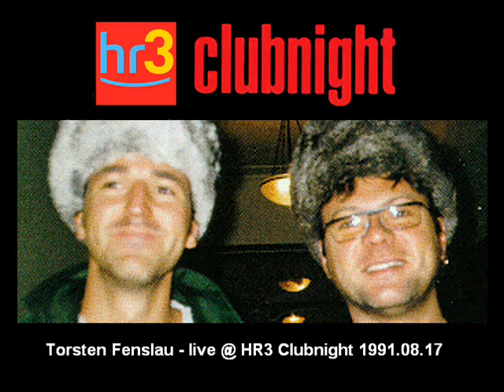Torsten Fenslau - live @ HR3 Clubnight 1991.08.17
Torsten Fenslau was one of the most influential producers of the early German dance scene. His commercial breakthrough came in 1993 with Culture Beat's 'Mr. Vain' which topped all European charts that year. Other tracks stayed pretty much underground, but became legendary clubhits nevertheless (e.g. 'Die Kybernauten' by Klangwerk or 'Alone It's Me' by Abfahrt).

Torsten ran his own label Abfahrt Records and was resident DJ at Dorian Gray in the terminal-basement of Frankfurt airport. He died much too early in a car accident on the 6th of november 1993. His music lives on in the many sets people have on tape from his appearances in the 'hr3 Clubnight' radio show.

01. The Sound Vandals - On Your Way (Deep Mix)
02. Photon, Inc. - Generate Power (Wild Pitch Mix)
03. Culture Beat - No Deeper Meaning (51 West 52 Street Mix)
04. Tyrell Corp. - Running (Turn In, Tune Out, Drop Out)
05. P.W.M. - Are You Ready To Move (Techno Mix)
06. 2 In A Room - Body To Body (Remix)
07. C & C Music Factory - Things That Make You Go Hmmm... (Club Mix)
08. 2 In A Room - Do What You Want (Morales Club Mix)
09. Escape From Brooklyn - Ecstacy Recall (The Energetic Flashback Mix)
10. Never Mind - White Form (High Modulation Mix)
11. L.A. Style - James Brown Is Dead
12. T99 - Anasthasia (DELETED)
13. P.M. Dawn - Set A Drift On Memory Bliss (DELETED)
14. The Deputies Of Love - Deputy Of Love (Clubmix)
15, Human Resource - Dominator
16. Cübic 22 - Night In Motion (Original Mix)
17. Cola Boy - 7 Ways To Love (Original Mix)
18. Moby - Go (Video Mix)
19. Apollo 440 - Destiny (Theta Wave Immortality Remix)
20. ??
21. M1 - Feel The Drums (Sweaty Drums Mix)
22. Sound To Light - He Butcher
23. Dance 2 Trance - We Came In Peace ('91 Mix)
24. Fire On High - Float In A Dream Of EX-TC
25. Information Society - Running (Torsten Fenslau "Body-Sex-Remix")
26. Jean-Michel Jarre - Oxygene Part 6 (Open Minded Mix 1)
27. Peyote - I Will Fight No More (Club Mix)
28. CJ Bolland - Mindwar
29. Frankie Knuckles - Your Love ((You Got The Love Remix))
30. Club M.C.M. - It's Me (Rocman Mixx)
31. Lost - The Gonzo (DELETED)
32. Unit 3 - We Are Family (Mark Spoon's Nuff Respect Tech-Dance Mix)
33. R.J.'S RULE - Rave This Nation
34. Digital Orgasm - Moog Eruption (Original Mix)
35. The Hypnotist - This is my house